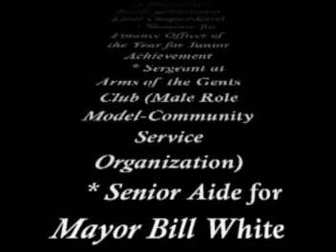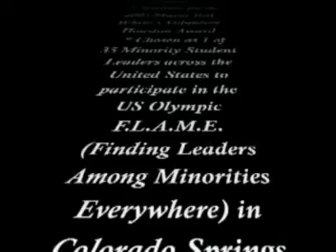Jarrod Payne #96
Watch Jarrod Payne #96 Linebacker for Booker T. Washington in some of his greatest hits.  Coaches be looking out!!!